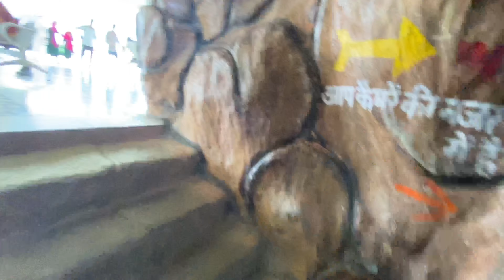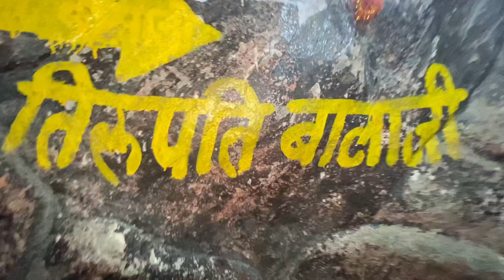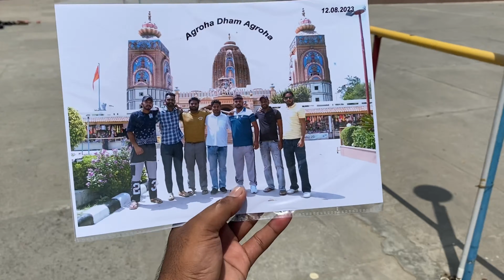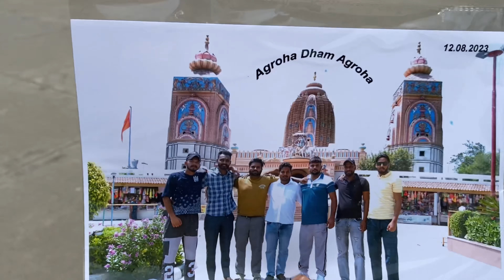Khatushyam || Salasar Balaji || Bagad Guga jahar veer || deserted Churu, Rajasthan ||Agroha vlog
Khatushyam || Salasar Balaji || Bagad Guga jahar veer || deserted Churu, Rajasthan ||Agroha Hisar khatu shyam bhajan,khatu shyam ji ke bhajan,hansraj ragvuwnashi khatu shyam bhajan,shyam ke dewane,raghuwanshi,hansraj raghuwanshi khatu shyam bhajan,hansraj raghuwanshi,ladla khatu wale ka,hansraj hans ke song,hansraj raghuwanshi bhajan,hansraj raghuwanshi all song,shyam ke dewane bhajan,hansraj raghuwanshi shyama sang preet,shyama sang preet,hansraj raghuwanshi song status mahadev,hansraj raghuwansi,latest shyam bhajan 2022 hansraj raguwanshi

guga peer,gugga peer,goga peer dastan,guga peer real story,goga peer kon tha,goga peer ki katha,goga peer ki story,guga peer darbar shareef,meela guga peer darbar ka,ahmal pur,chillah gah baba g guga peer,guga peer darbar in ahmal pur,uras mubarak baba g guga peer,guga peer ka uras kab hota hy,guga peer near in chanab river,guga peer darbar in india pakistan,guga peer sleep with snake evry night,ahmal pur sialkot,goga ji ki katha,saanpon wali sarkar